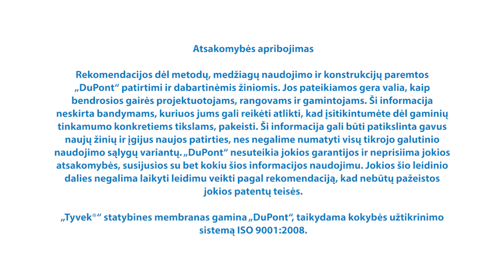Tyvek® roofing membrane test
To find out more about Tyvek® superior roof breather membrane,

Tyvek® superior waterproof breather membrane for roofs outperforms non-Tyvek® breathable roof membranes tested thanks to advanced technology. In this exclusive roof underlayment test, an independent notified building expert conducts a thorough examination of the roofing underlayment types from 36 different homes. Thanks to a unique functional layer and durability, Tyvek® roofing membranes vastly outperformed other products with showing no signs of wear and tear after 20 years